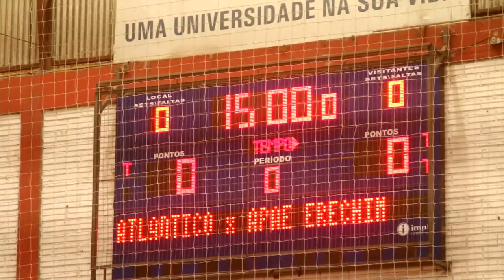ATLÂNTICO PROMOVE TARDE DE JOGOS COM ALUNOS DA APAE